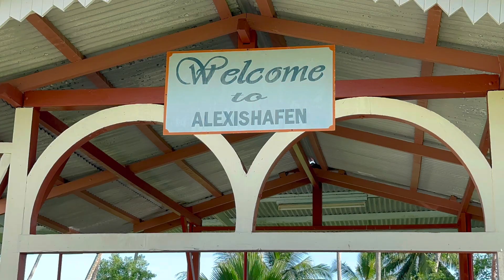Alexishafen, SVD, Madang